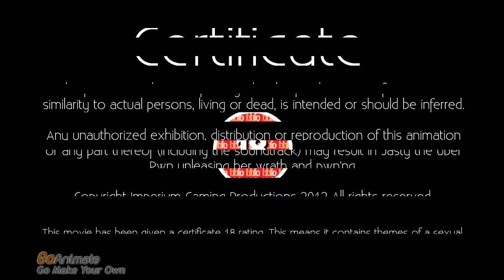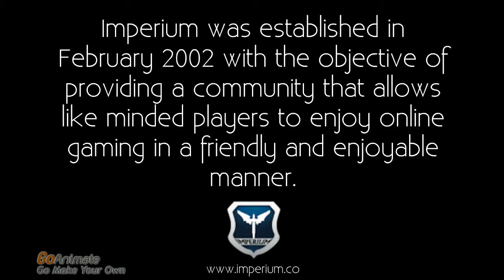On Her Majesty's Service - Episode 3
The final episode in the animation series On Her Majesty's Service.